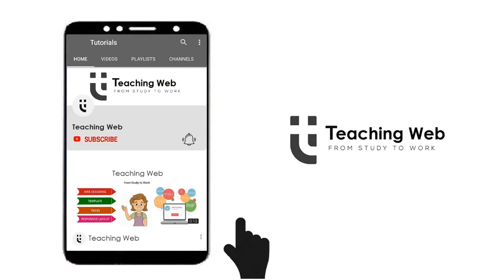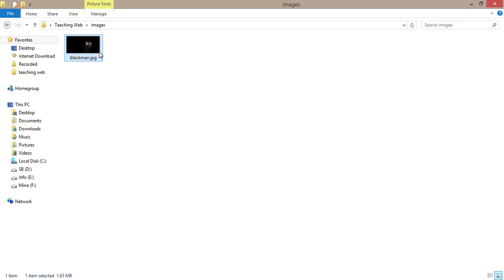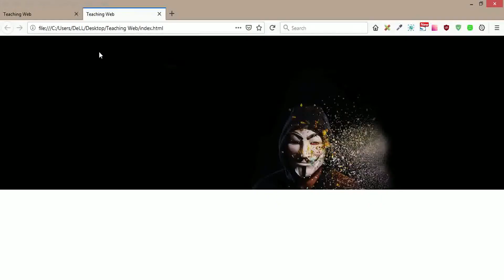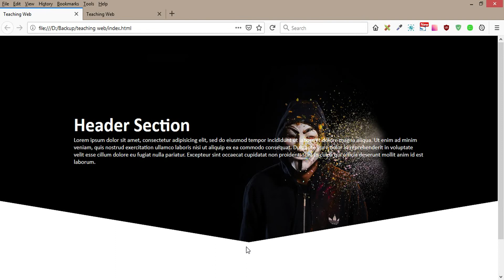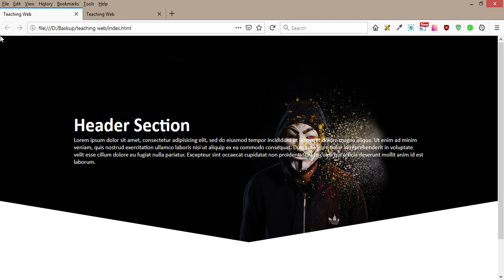Skewed Header | UI Design | HTML CSS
Skewed divs and parallax effect created by @TeachingWeb . Simple layout and instructions for modification in the POLYGON ( );